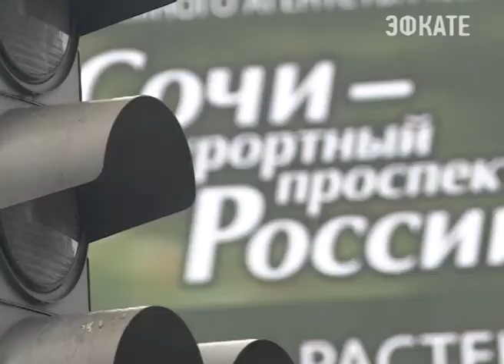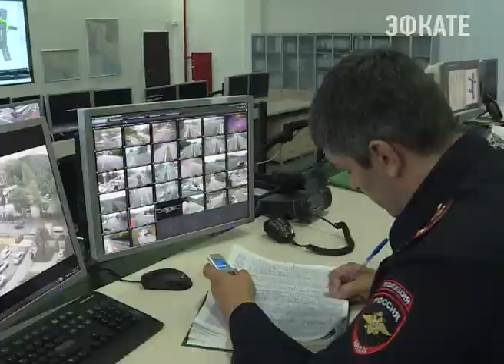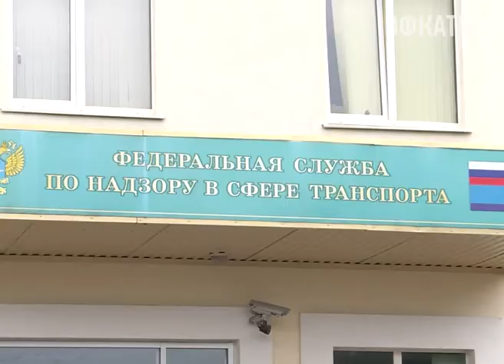В Сочи будет создан Центр управления пассажирскими перевозками. Новости Эфкате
Работать он будет во время проведения международных футбольных событий: Кубка Конфедераций-2017 и Чемпионата мира-2018. В одной команде будут трудится транспортная дирекция ФИФА, МУПа "Сочиавтотранс" и сотрудники городской администрации. Появится Центр на базе и по принципу автоматизированной системы управления дорожным движением.

Улица Горького. Время к полудню. Движение практически остановилось. Но вот светофор начал подмигивать желтым. Значит, дело совсем скоро пойдёт на поправку. А это Ситуационный центр департамента транспорта и дорожного хозяйства городской администрации. На экранах в режиме реального времени отражается текущая ситуация на сочинских дорогах. Исходя из увиденного, специалисты принимают решение — кто будет регулировать движение: светофор, сотрудники ДПС или сами автомобилисты.

Сочи. Новости.
Телеканал Эфкате.